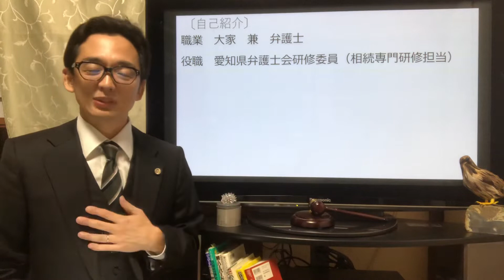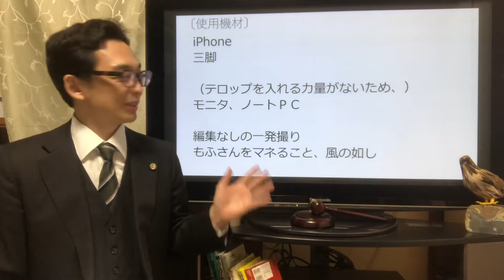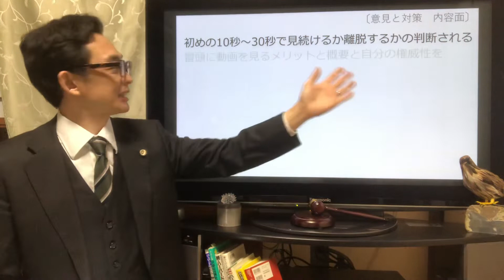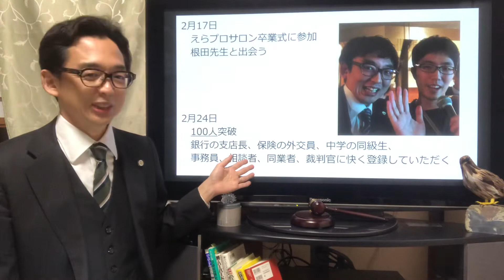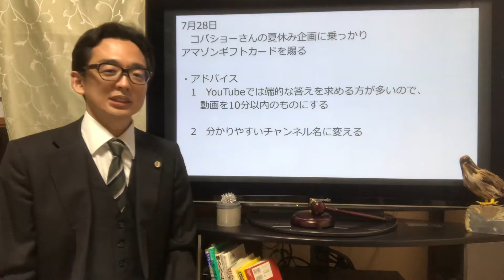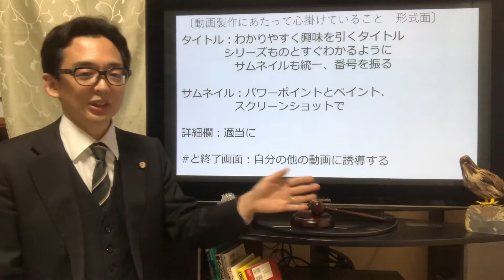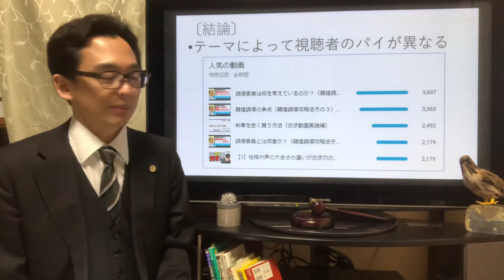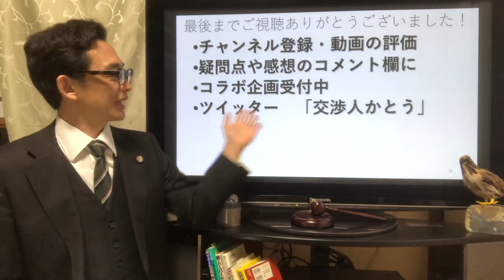チャンネル登録者1000人への道～弁護士かとうはいかにして1000人を超えたか？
これまでの「弁護士かとう」チャンネルの軌跡と、私が心掛けていることを語ってみました。

私のやっている方策のほとんどは、もふサンやさかいサンからのアドバイスや動画によるものです。

〇弁護士かとう（交渉人）のTwitterアカウント

〇もふサンのチャンネル

〇もふサンのnote

〇さかいサンのチャンネル）